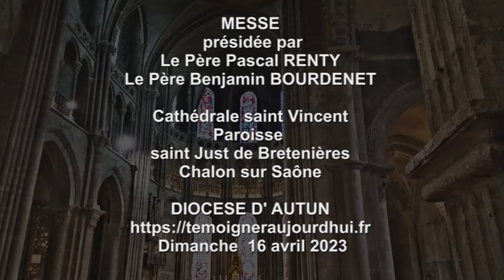Messe du Dimanche de la Divine Miséricorde, le 16 avril 2023.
Messe , du dimanche de la Divine Miséricorde, 2° dimanche de  Pâques, 2023 présidée par le Père Pascal Renty, le Père Benjamin Bourdenet,Diocèse d'Autun , cathédrale Saint Vincent ,Paroisse Saint Just de Bretenières, Chalon sur Saône

 Voir d'autres messes, reportages et articles sur le site témoigneraujourdhui.fr
Depuis 2012